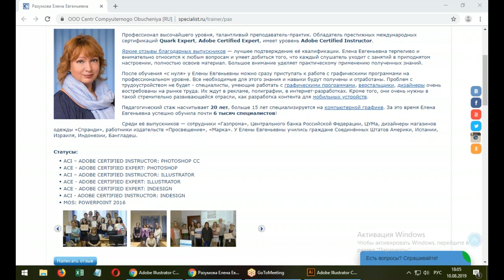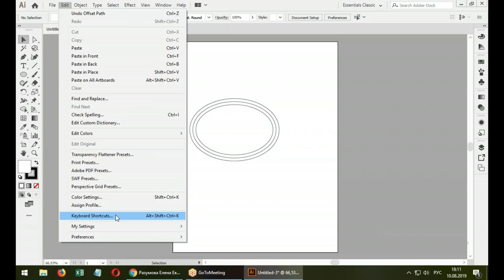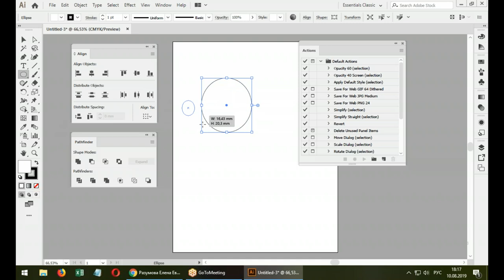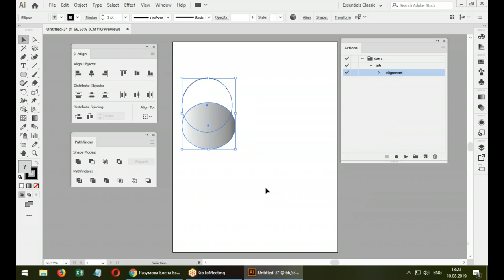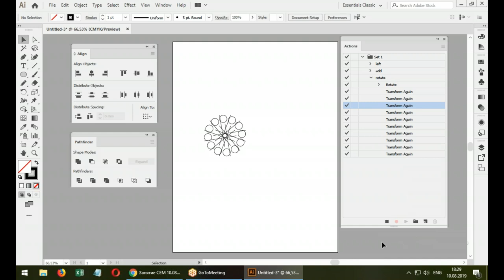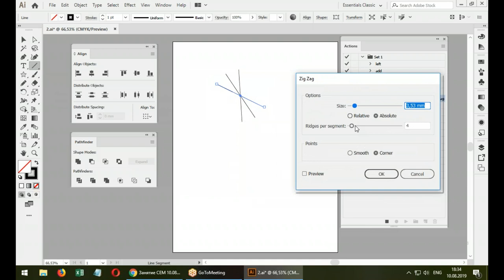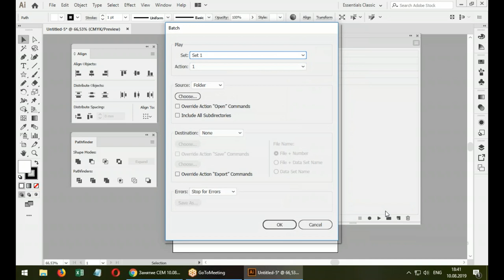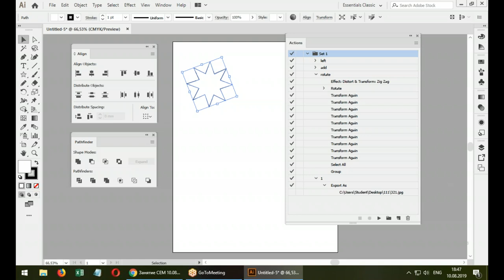Автоматизация работы с программой Illustrator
В ходе бесплатного мастер-класса вы узнаете:
- как назначить «горячие клавиши»;
- что такое actions, их роль в ускорении работы;
- как отредактировать 100 или 200 документов и не устать;
- как использовать эффекты для того, чтобы избавиться от рутинных операций.

Автор семинара обладатель престижных международных сертификаций Adobe Certified Expert, Adobe Certified Instructor Елена Евгеньевна Разумова.

Курсы:
Adobe Illustrator CC/CS6 для MAC и PC. Уровень 1. Основы работы с AI
Adobe Illustrator CC/CS6 для MAC и PC. Уровень 2. Углубленные возможности
Adobe Illustrator CC/CS6 для MAC и PC. Уровень 3. Расширенные возможности